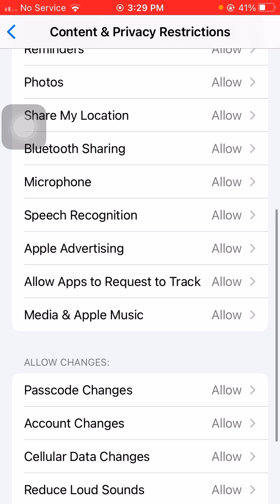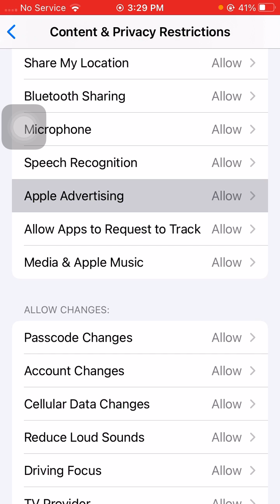How to stop ads on iPhone 2024 (iOS 17) | How to block ads on iPhone 2024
no ads on iphone, stop ads on iphone, adguard for iphone, iphone adblocker, block ads on iphone, stop advertisements on iphone, iphone tricks, iphone hacky

block ads on iphone, How to Stop Interest Based ads on iPhone, how to limit ad tracking on iphone, iphone privacy settings, how to block cookies on iphone, background app refresh, how to block on iphone,

google chrome vs safari, duckduckgo vs google, best search engine, safest search engine, nabeel nawab, best security settings for iphone, best privacy settings for iphone,

iphone privacy setting, Prevent cross site tracking, How to stop cross site tracking, How To Block Pop Ups and Ads On iPhone Safari 2023

👉👉 Other informative video☘️

1 : How to fix verification required on app store

2 :How to fix this page isn't available right now

3 : How to recover my eyes only photo on Snapchat

4 :How to fix your account has been disabled in the app store and itunes

5 : How to fix cannot connect to app store

👉👉 Other channel for sub ☘️

👉👉 In the last ☘️

{ So guys I hope your problem has been fixed so if your problem has been then plz don't forget to subs my YouTube channel and hit the bell icon.. So hope this helps thx for your time today and I will see you in the next one }